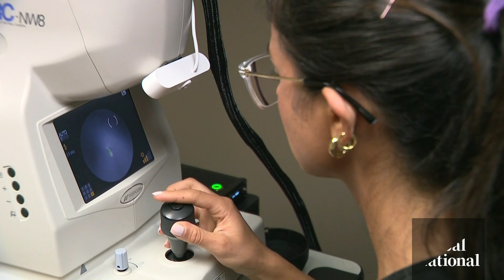How AI can help detect the early signs of Alzheimer's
While there is no cure for Alzheimer's, an early diagnosis can make a major difference in managing symptoms and planning for the future.

Artificial intelligence has helped produce a scientific breakthrough, meaning a simple eye scan may eventually ease the burden of Alzheimer’s on patients and their families.

Katherine Ward explains how AI could help optometrists detect the devastating brain disease earlier than ever before.